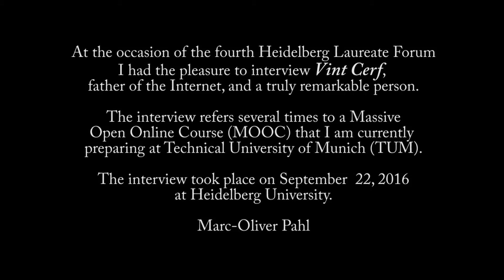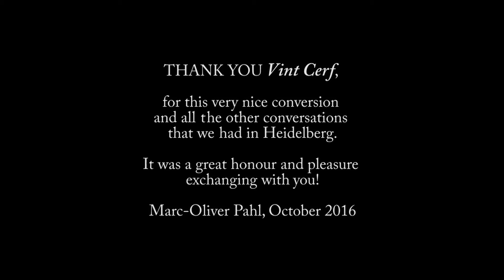Marc-Oliver Pahl interviews Vint Cerf about the Development of today's Internet Architecture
At the occasion of the fourth Heidelberg Laureate Forum
I had the pleasure to interview Vint Cerf about several aspects of the architecture of today's Internet.
Together with Robert "Bob" Kahn, Vint is father of the Internet. He is a truly remarkable person. I enjoyed exchanging with him a lot!

The interview refers several times to a Massive Open Online Course (MOOC) that I am currently preparing at Technical University of Munich (TUM).

The interview took place on September  22, 2016 at Heidelberg University.